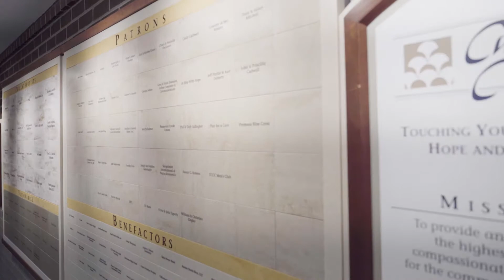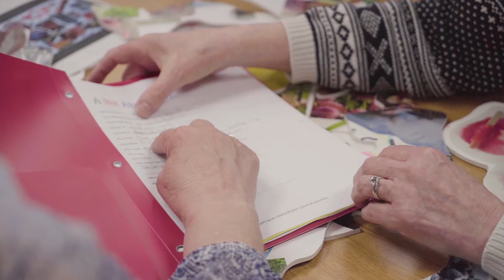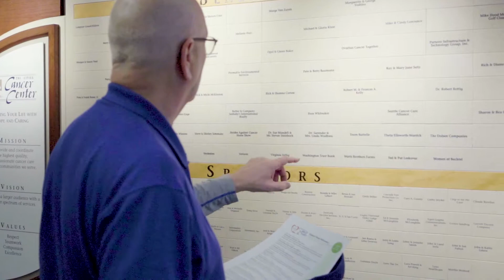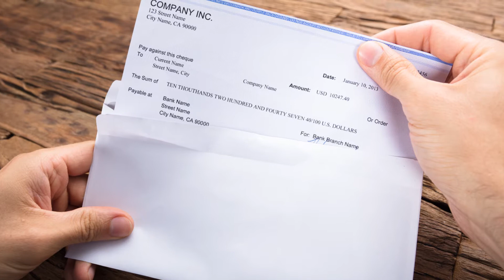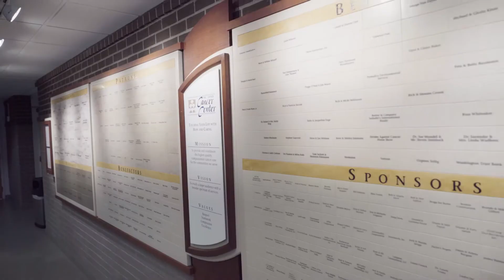Tri-Cities Cancer Center Foundation – INVEST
Video produced for their fundraising event